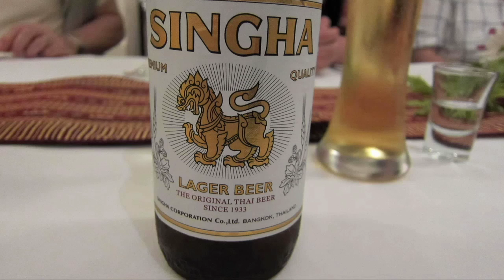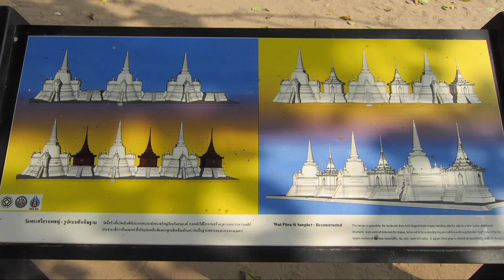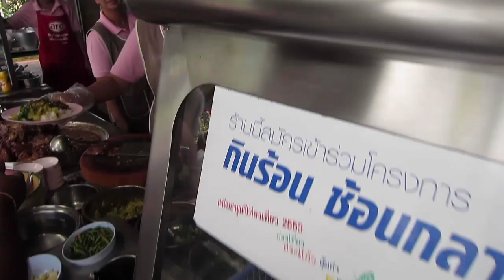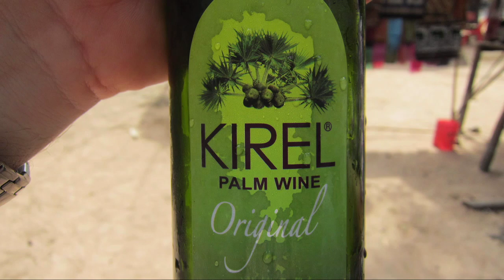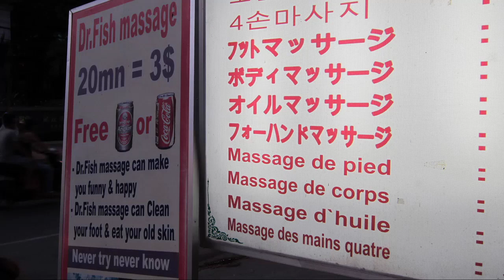TRAVEL IN THAILAND-CAMBODIA-VIETNAM PART 1 of 3 2012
BANGKOK-AYUTTHAYA-KORAT-SURIN-ARANYAPRATHET-SIEM REAP-
PHNOM PENH-CHAU DOC-CAN THO-SAIGON